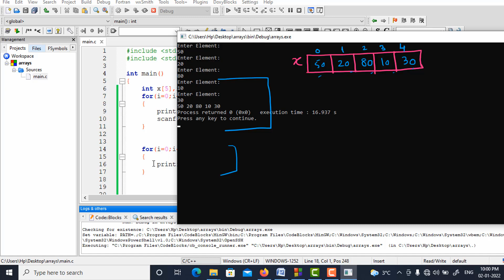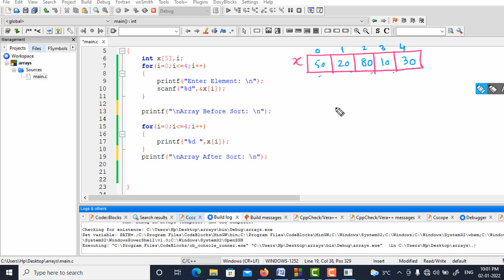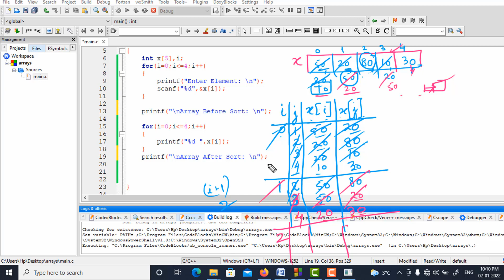Sorting of Arrays Algorithm | Introduction to Data Structures through C | Data Structure Tutorial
Introduction to Data Structures through C | Data Structure Tutorial | Sorting of Arrays Algorithm

Introduction to Data Structures (DS with C or DS through C)

Call:
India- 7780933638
Our C Online Course Online Training Features:
1. Training with Real-Time Experts
2. Industry Specific Scenario’s
3. Flexible Timings
4. Soft Copy of Material
5. Share Video's of each and every session.